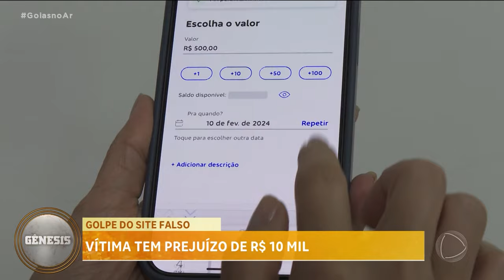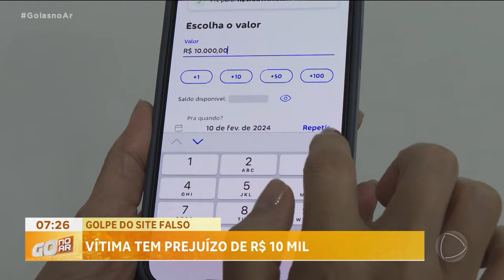GOLPE DO SITE FALSO: VÍTIMA TEM PREJUÍZO DE R$ 10 MIL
A POLÍCIA CIVIL INVESTIGA UM GRUPO CRIMINOSO QUE USA UM SITE FALSO, DE UMA CONHECIDA PLATAFORMA DE VENDAS ONLINE, PARA APLICAR GOLPES. ELES FIZERAM PELOS MENOS OITO VÍTIMAS E UMA DELAS TEVE UM PREJUÍZO DE DEZ MIL REAIS.